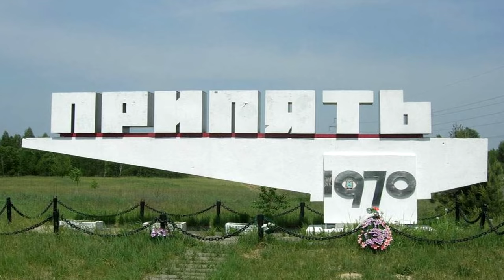ЧЕРНОБЫЛЬ. Нам 36 лет врали???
Чернобыль. Что произошло на самом деле?